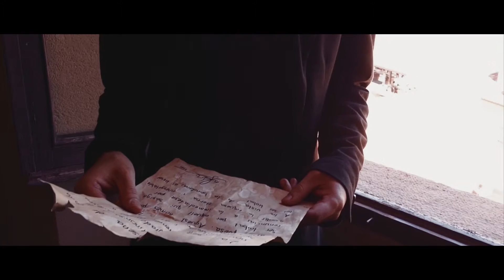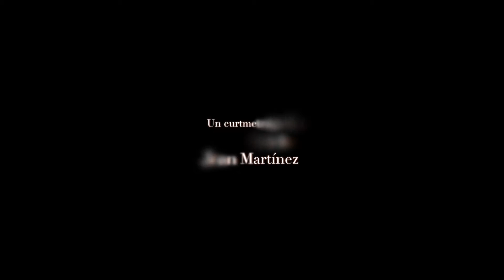El secret de l'Oller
Curtmetratge guanyador del 1r premi de curts rodats amb smartphone a l'Oller del Mas durant la "Festa de la Verema 2015"